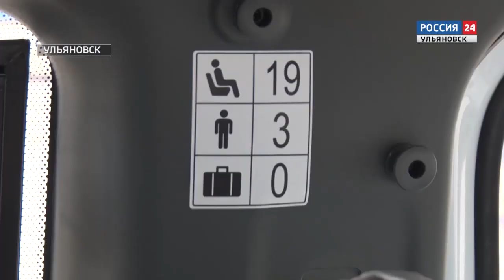Ульяновские перевозчики закупили микроавтобусы_120819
Ульяновские перевозчики по соглашению с администрацией города обновляют парк автобусов